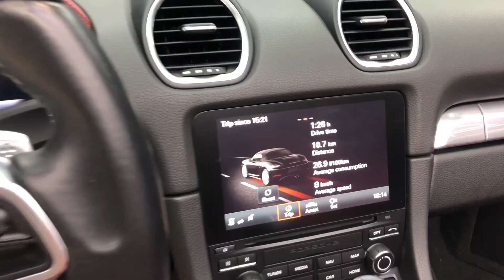Porsche 718 Boxster: Kết Hợp Hoàn Hảo Giữa Hiệu Năng Và Thiết Kế Xe Mui Trần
Porsche 718 Boxster là mẫu xe roadster sang trọng, kết hợp hiệu suất mạnh mẽ và thiết kế tinh tế. Với động cơ mạnh, khả năng vận hành vượt trội và thiết kế mui trần đặc trưng, 718 Boxster mang đến trải nghiệm lái xe đầy phấn khích. Nội thất hiện đại, hệ thống treo thể thao và công nghệ tiên tiến giúp xe vận hành mượt mà trên mọi cung đường. Porsche 718 Boxster là lựa chọn hoàn hảo cho những người đam mê tốc độ và phong cách.
🔴Dịch vụ Mua bán - Chăm sóc - Sửa chữa - Bảo dưỡng - Phụ tùng chính hãng các dòng xe ô tô!
Tìm hiểu thêm về Tom Autos Center
Hotline:
Gọi em nhé.,
Em là Tom!
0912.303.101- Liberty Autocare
Địa chỉ:
🚗Xưởng sửa chữa ô tô
Cs1: 537/3 Nguyễn Oanh-P17-Gò Vấp
🚗Salon ô tô
Cs2: 529 Nguyễn Oanh-Gò Vấp
Từ khóa tìm kiếm video Tom Autos Center:
Tom Autos Center; Garage Tom; garage ô tô Tom ; Gara Tom